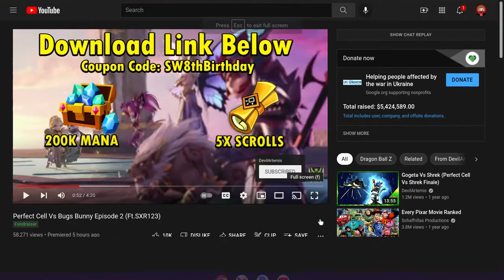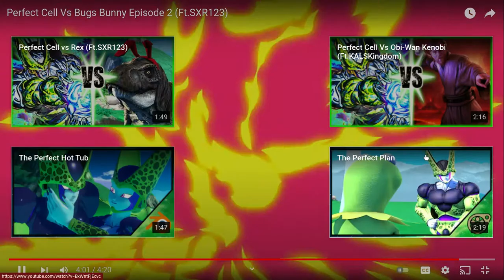Perfect Cell vs Bugs Bunny Episode 2 REACTION